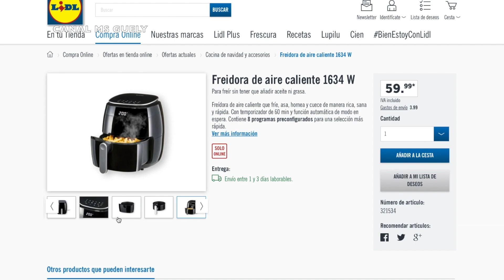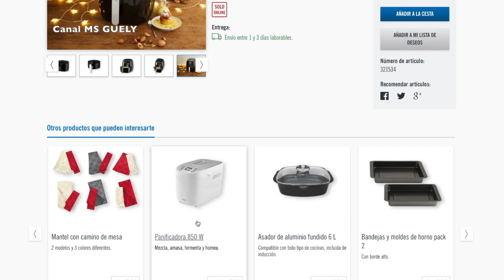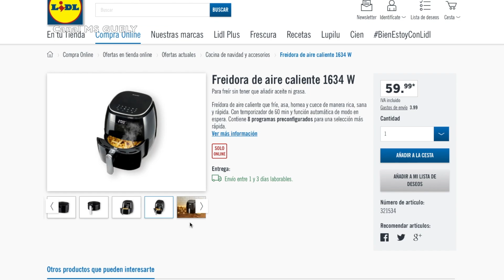LIDL FREIDORA DE AIRE CALIENTE ❤️❤️ || YA A LA VENTA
No te pierdas la información que dejo en las dos páginas que se actualiza casi a diario: